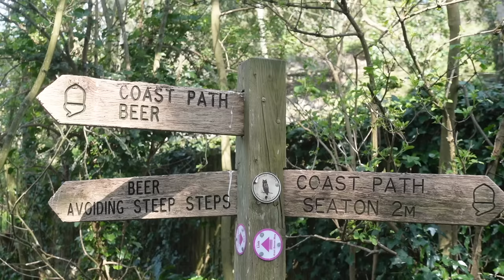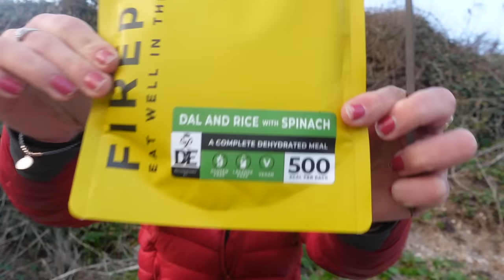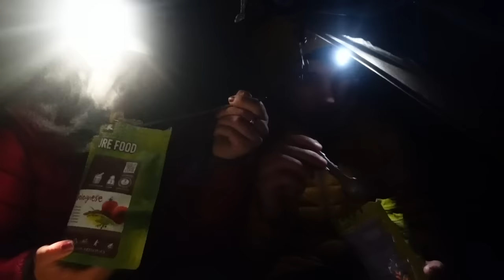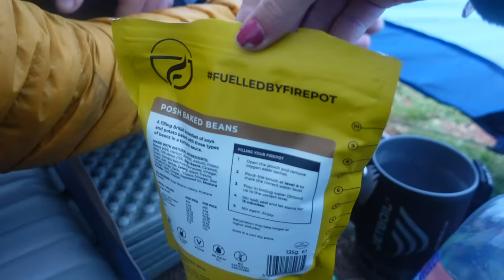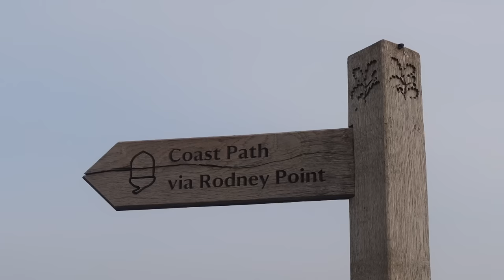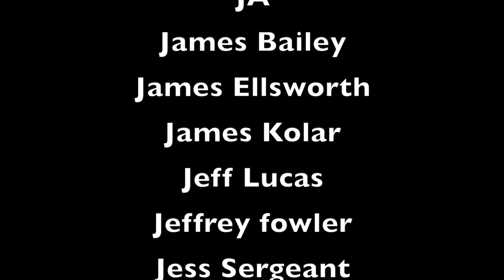SOUTH WEST COAST PATH - Multi Day Hike & Wild Camp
HIKING & WILD CAMPING ON THE SOUTH WEST COAST PATH. Multi day adventure exploring the south of England on foot. I hope you enjoy this video :)